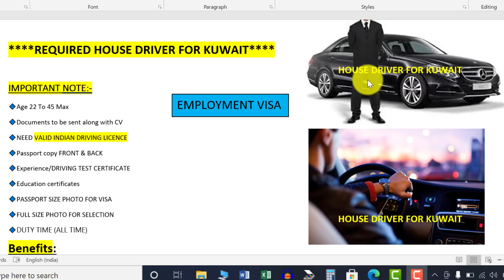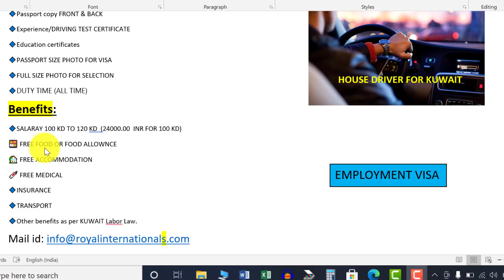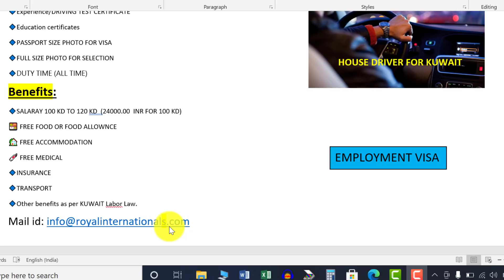jobs in Kuwait || Kuwait new job || Sikandar Lodha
Registered Office Address:
Sikandar Lodha international Pvt. Ltd.
Address: Z-Crown Complex, First Floor, Office No. 15, Panpur Patiya, Himatnagar-383001, Gujarat.

Call time 09:00 am to  06:00 pm (Sunday & Holiday closed)

Our Government Approved Services:

1. All type of Visa (All Countries Tourist, Business, Student & job visa Consultant)
2. Job Placement
3. Immigration Services
4. Education Services
5. Business in Foreign
6. Import & Export
7. Hajj & Umrah Package
8. Holiday Package
9. Flight Booking
10. Hotel Booking
11. Tour & Travels Services
12. Passport

job in Albania
Job in Montenegro
job in Georgia
job in Macedonia
job in Bulgaria
job in Moldova
Job in Lithuania
Job in Europe
Job in Schengen
Job in Cyprus
Warehouse helper
Vacancy
Production worker
Farm worker
General worker
Construction worker
Job in foreign
Europe visa
Students visa
Work visa
Work permit
Spouse visa
Business visa
Tourist visa
Visitor visa
Tourism
How to make Ticket
How to make tourist visa
How to make visitor visa
How to make work visa
How to make spouse visa
How to make student visa
How to make business visa
How to apply Malaysia visa

*We make this video with the intention of educating others in a motivational/inspirational form.
*information May be Change in Future